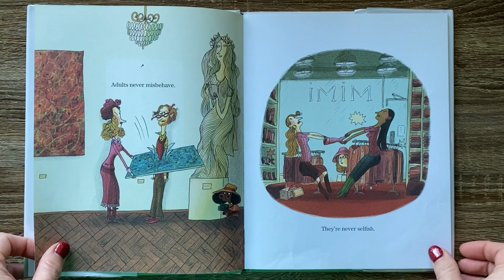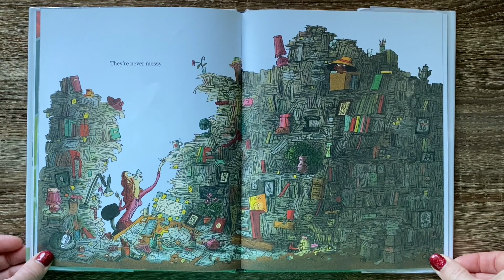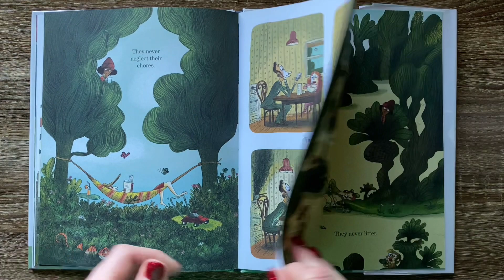Grown ups Never Do That!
Grown-ups Never Do That!- Read by Tye Dye Reader Kristie- Written by Davide Cali- Illustrated by Benjamin Chaud